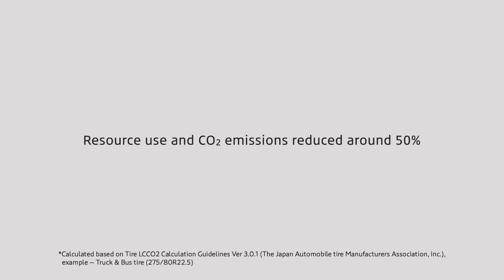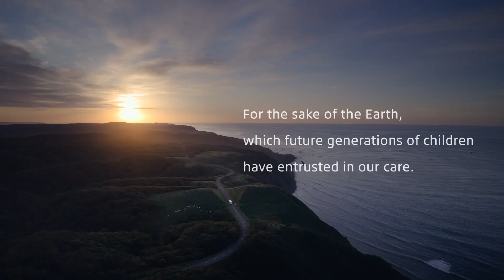Retread solution for advancing a circular economy.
The more you drive,the more quickly your tire tread wears down.
Instead of replacing your tire, you can give it a new life, and many more, by retreading it.
This is Bridgestone’s Retread solution.
By thoroughly inspecting the tire, and replacing only the tire tread,
resource use and CO2 emissions are reduced.
Helping you maximize use of your tires and advancing a circular economy.
Bridgestone’s Retread solution.